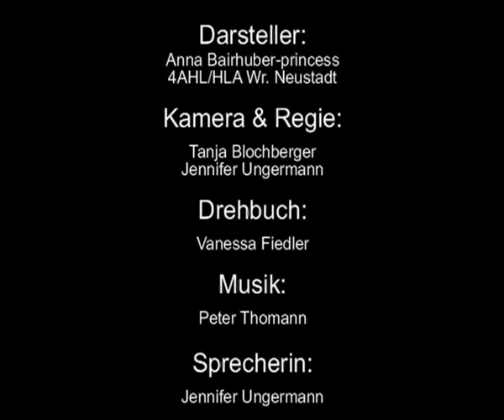anotherschoolday.mp4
schulprojekt: eu thermenprojekt e.s.c.o.t. - imagevideo der 4ahl der hla wr. neustadt fuer die sonnentherme lutzmannsburg